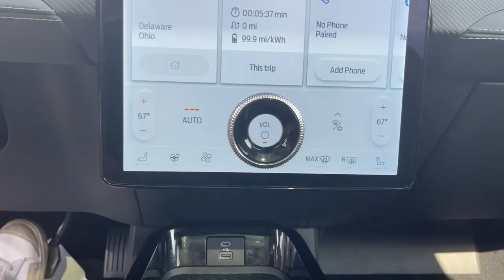2021 Ford Mustang Mach-E Columbus, Delaware, Powell, Marion, Sunbury OH F95167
Carbonized Gray Metallic Used 2021 Ford Mustang Mach-E available in Delaware, Ohio at Byers Ford. Servicing the Columbus, Powell, Marion, Sunbury, OH area.
2021 Ford Mustang Mach-E Premium - Stock#: F95167 - VIN#: 3FMTK3RM4MMA00239

Byers Ford
1101 Columbus Pike